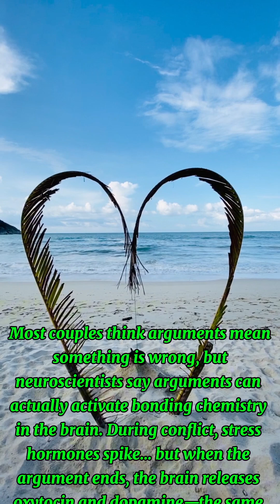Why Arguments Can Bring Couples Closer (Science Explained)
We usually think arguments push people apart, but modern neuroscience shows something different. When couples argue, the brain reacts with stress hormones like cortisol—because the relationship feels important. But right after the conflict ends, the brain releases bonding chemicals such as oxytocin and dopamine. That shift from tension to relief actually strengthens emotional attachment. So sometimes, the disagreement isn’t a breakup sign—it’s your nervous system protecting someone who matters to you.